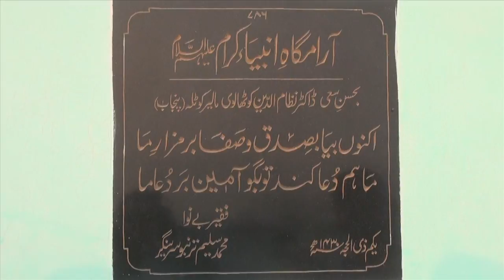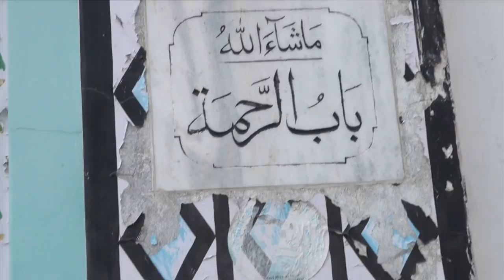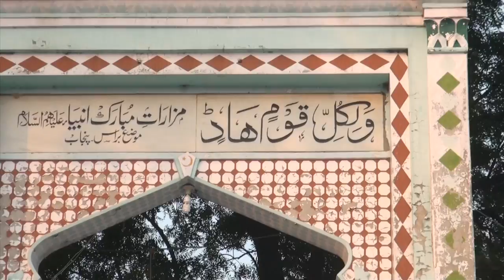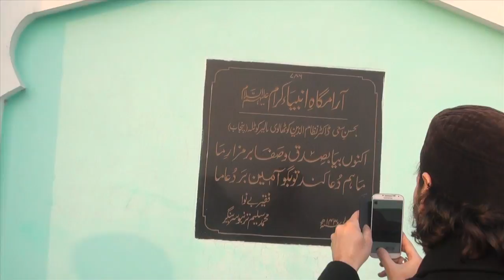The Graves of Nine Prophets in India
Sirhind, India
Shaykh Hisham Kabbani

The grave of the nine prophets of India. Shaykh Ahmad Al-Farouqi As-Sirhindi saw in a vision the resting place of the nine prophets who were sent to guide India.